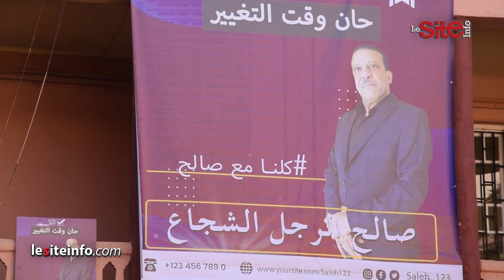المخرج لطفي آيت الجاوي يكشف تفاصيل فيلمه الجديد "جرب تشوف"